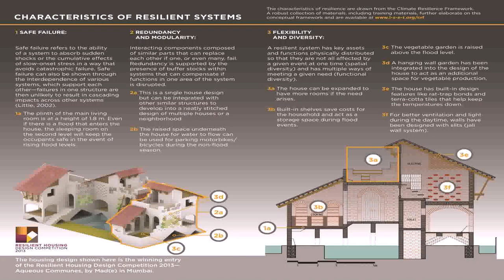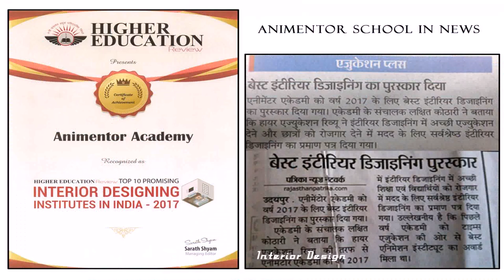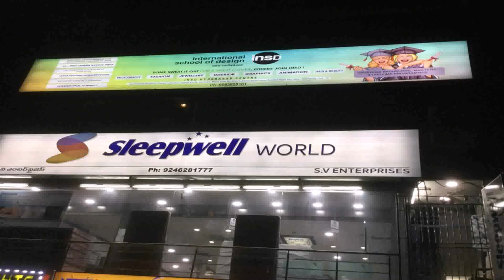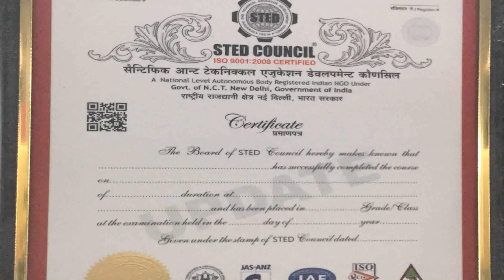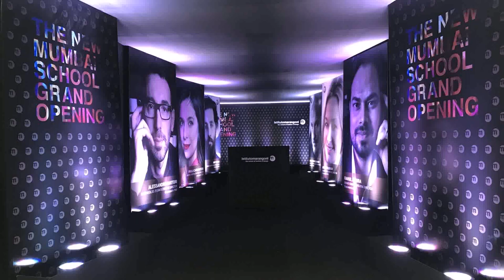Masters In Interior Design Courses In India